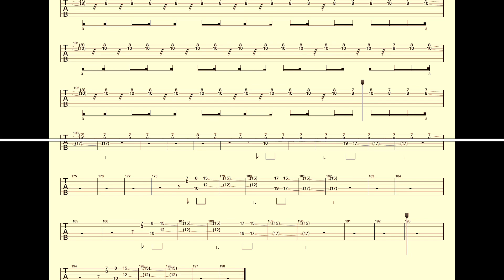【LUNA SEA】バンドスコア「kiss」Sugizo Guiterスコア